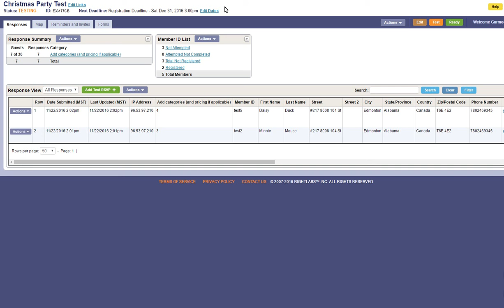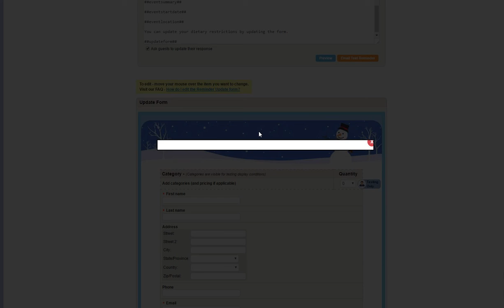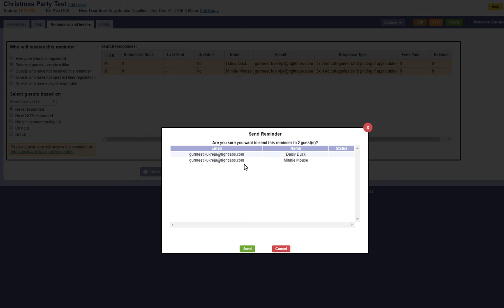Creating and Sending Reminders